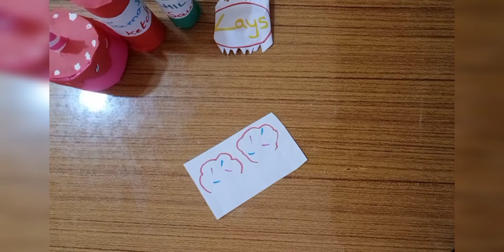how to make bakery set!! easy own idea